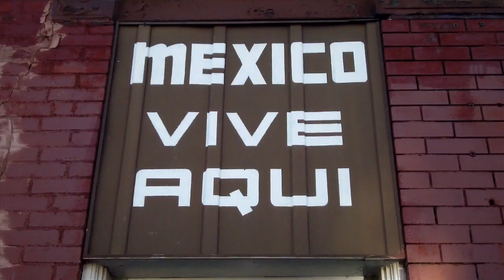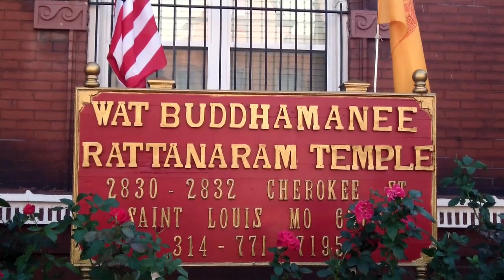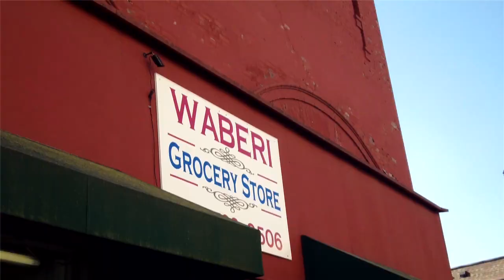Nine LAB | UMSL Beyond the Buildings | Cherokee Street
Nine Network of Public Media offers digital story telling training to individuals and organizations to help them tell and share their stories of impact. On December 9, 2014 Nine Academy participants from the UMSL Honors College class, "Beyond the Buildings - Stories of the Community" screened their digital stories at the Missouri History Museum. In this video Nine Community Producer Hannah Streicher talks with Cherokee Street Redeveloper Will Liebermann about his many projects and what it means to a community to bring historic buildings back from a state of extreme neglect and disrepair.